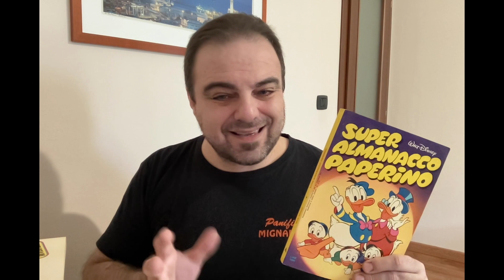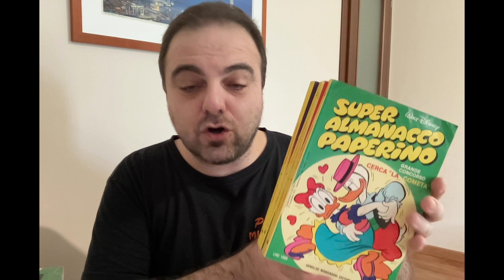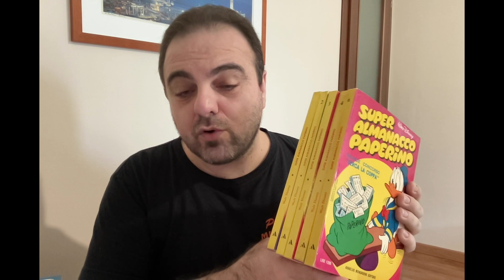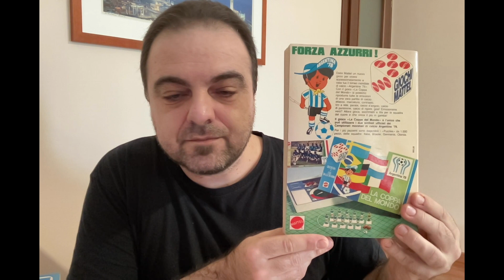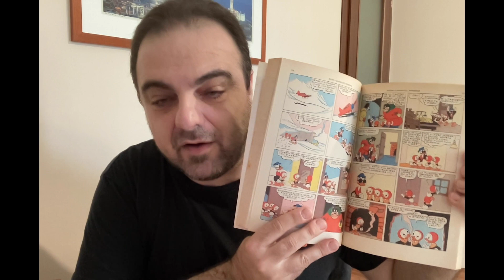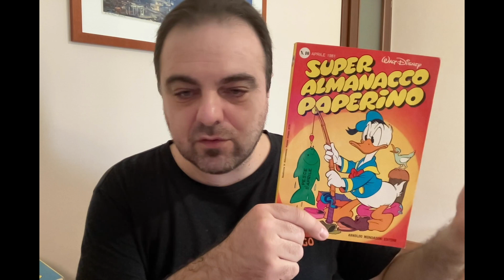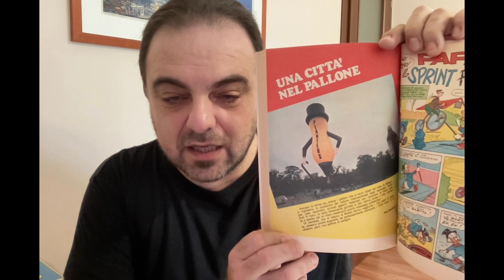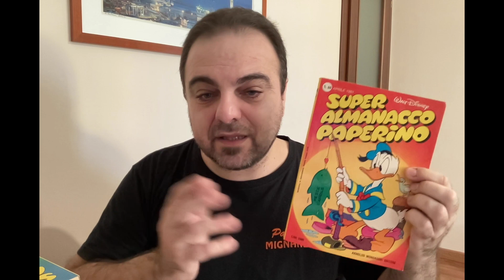Recuperone! - Super Almanacco Paperino